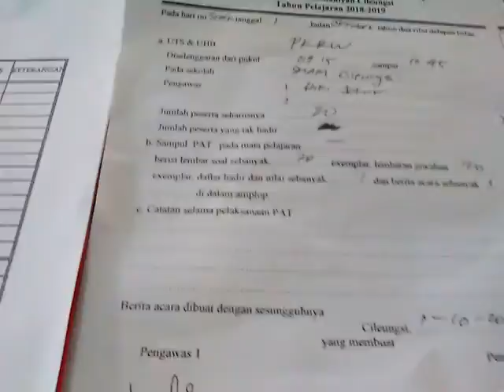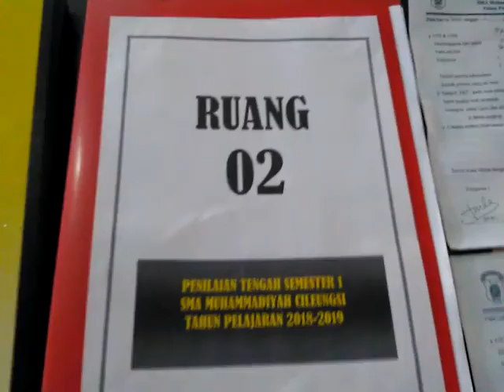MidTest 2018: Sejarah Peminatan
Kelas XI IPA 1, XI IPA 2, XII IPS 1, & XII IPS 2